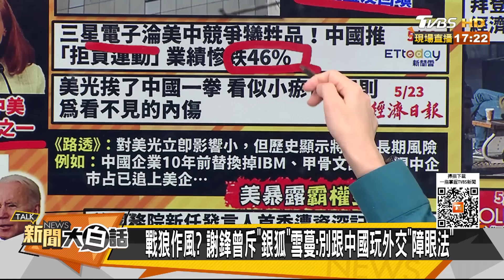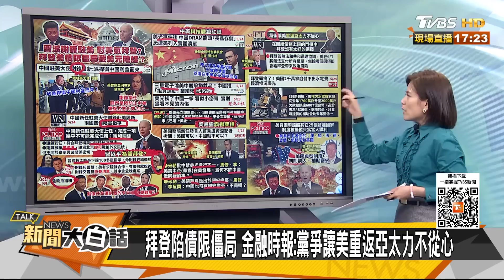李尚福回奧斯汀不吃這一套？救孟晚舟謝鋒駐美拜登難堪？ 新聞大白話@tvbstalk 20230524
本集來賓：賴岳謙、左正東、謝寒冰